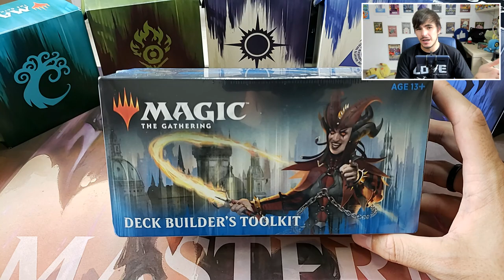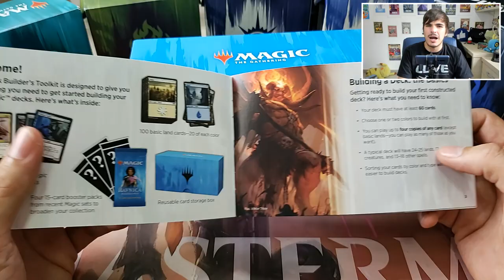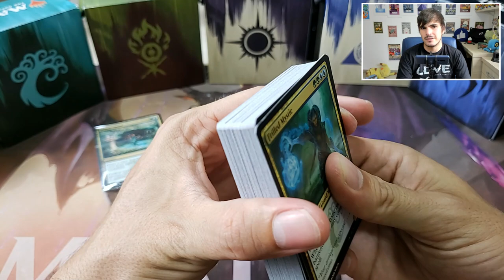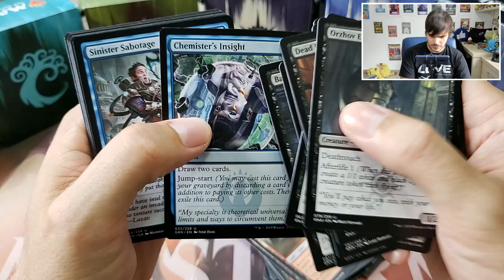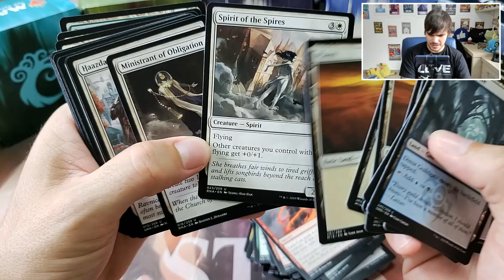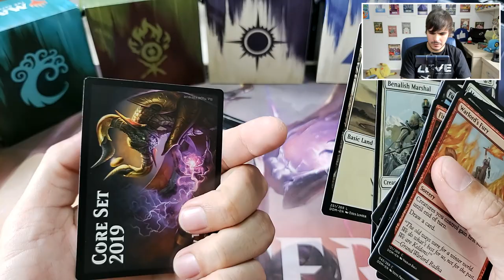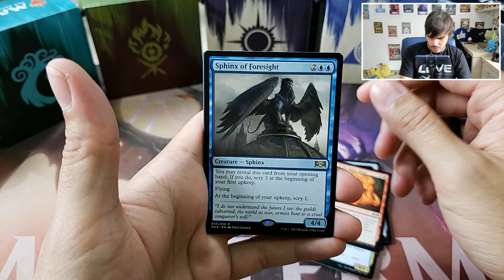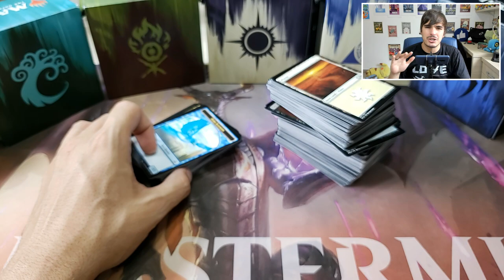Lealdade em Ravnica Deckbuilder's Toolkit - UNBOXING Review